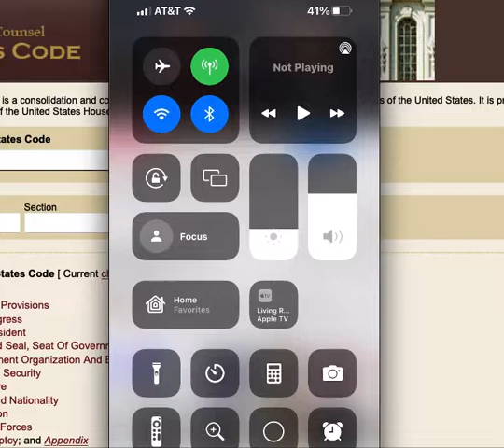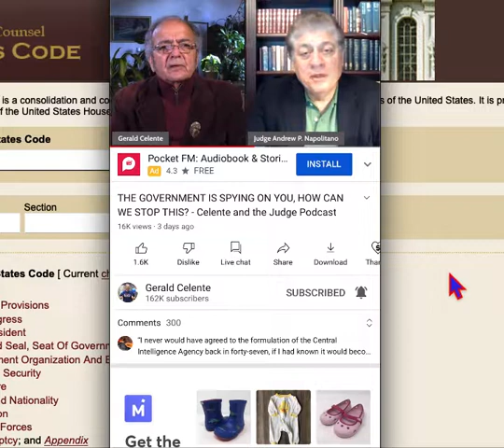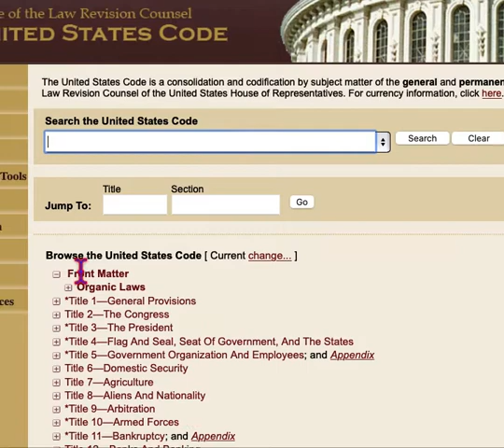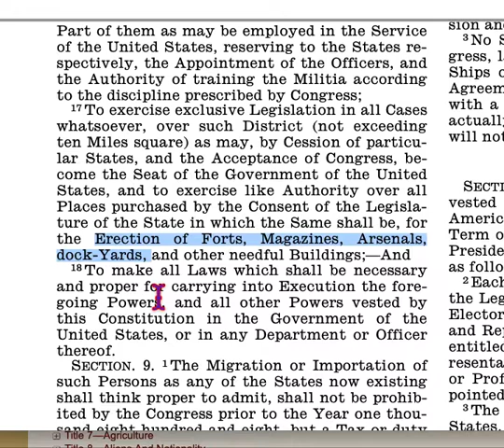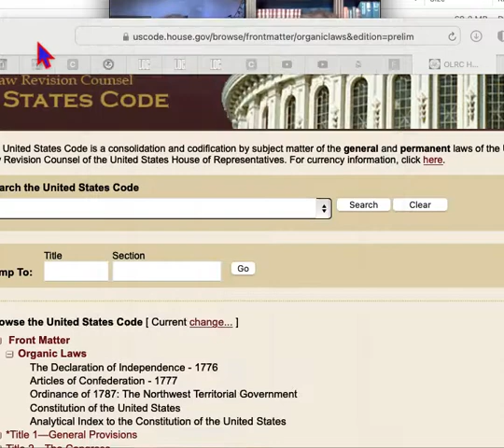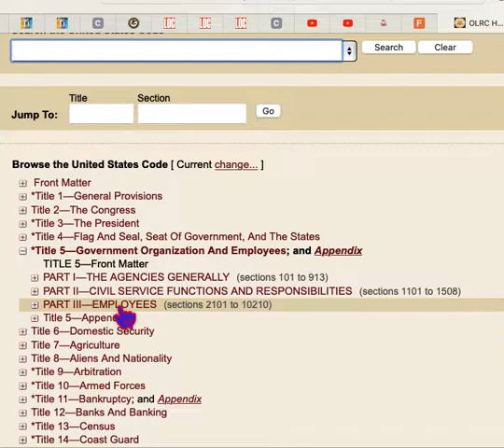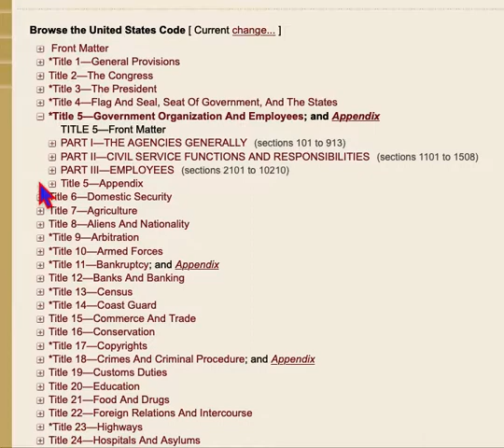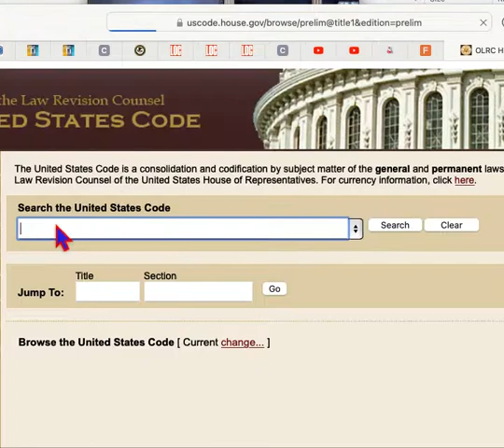The Con is for protection of states - nothing more!!!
Napalitano says we SHOULD do what the con says we were suppose to do.